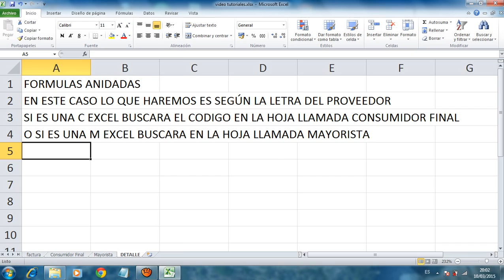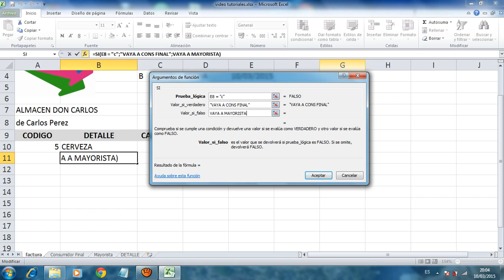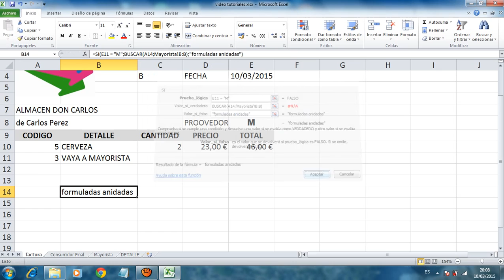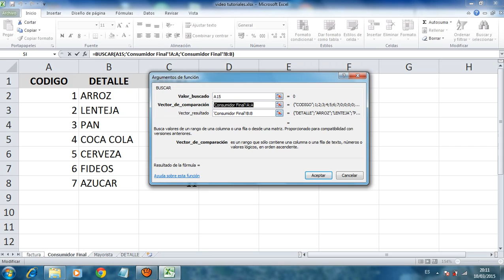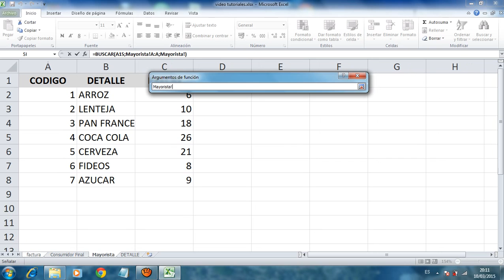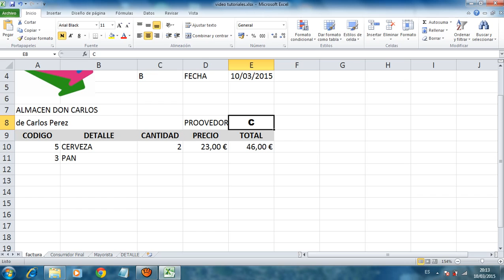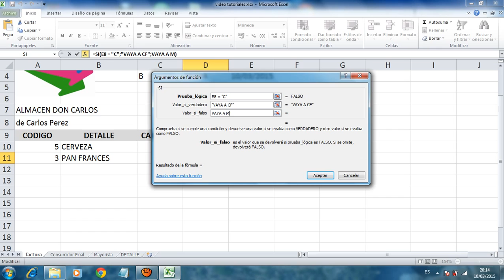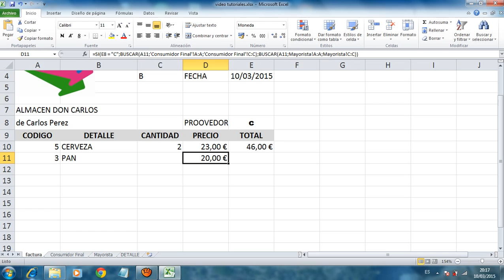microsoft office 2010 - formulas anidadas - excel formulas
Excel tutorial donde aprenderemos como trabajar con la función condicional "si" y ademas anidarla una función dentro de la otra, simulando una factruración.
Excel Tutorial
Curso Excel
Microsoft 2010
excel formulas